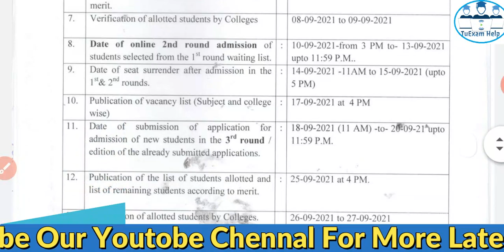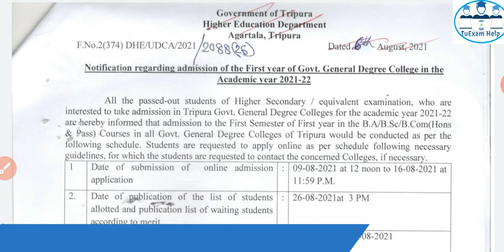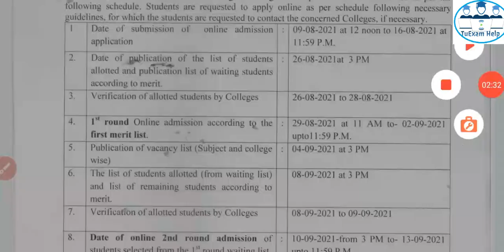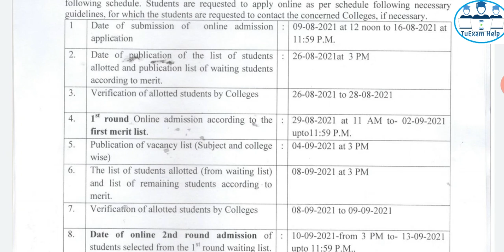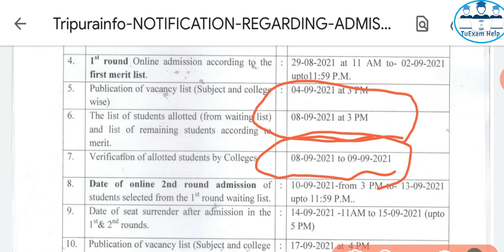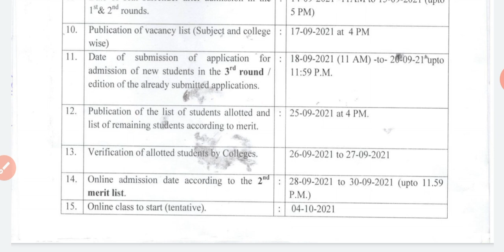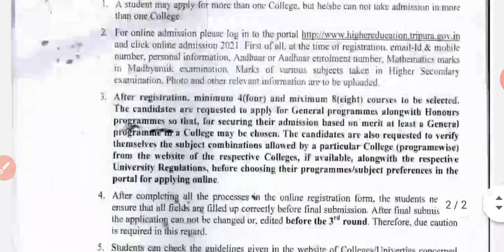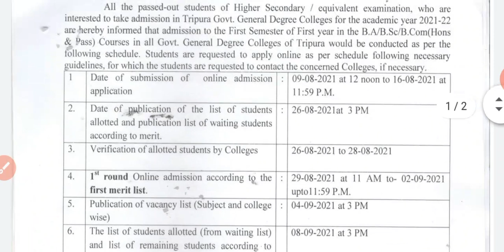ত্রিপুরা কলেজে ভর্তির অফিসিয়াল নোটিশ💥আগামীকাল থেকে অনলাইনে আবেদন শুরু